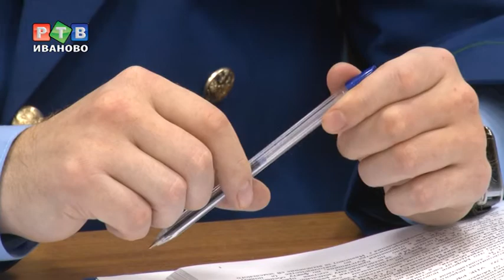Останется ли С. Морозов в СИЗО